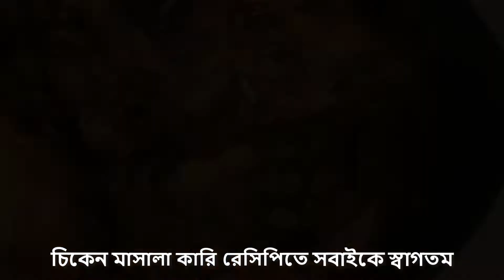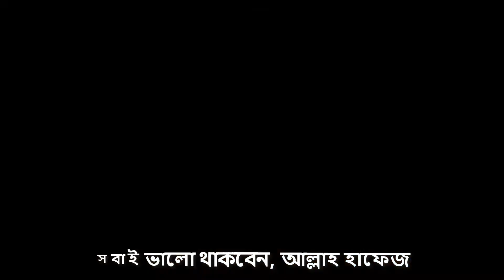চিকেন মাসালা কারি | Chicken Masala Curry / Chicken Curry Recipe Bangla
How are you? hopefully fine, Today I'm showing you how to make chicken masala curry recipes in Bangla. introduce how to cock it properly. Please try it at home.
Allah Hafez.

Must make it at home for your family and friends.
If you face any problems comment here.
Visit our YouTube Channel to get hundreds of healthy recipes!